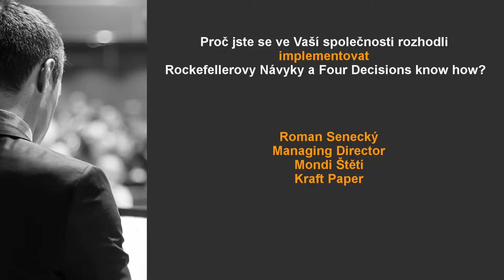Proč jste se rozhodli ve vaší společnosti implementovat Rockefellerovy Návyky?